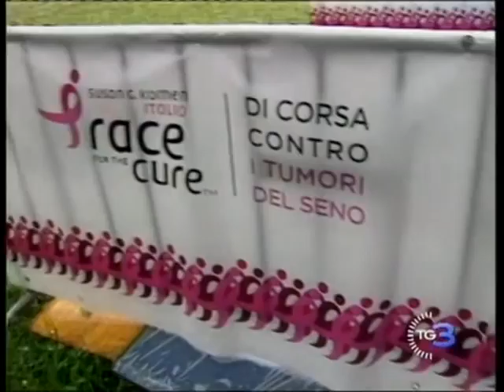"Rosa di sera" - Il Castello Odescalchi di Bracciano illuminato di rosa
Servizio del TG3 sull'iniziativa della Komen Italia per la lotta ai tumori del seno, "Rosa di sera", con l'illuminazione rosa del famoso Castello Odescalchi di Bracciano in occasione della XII Roma Race for the Cure del 22 maggio.